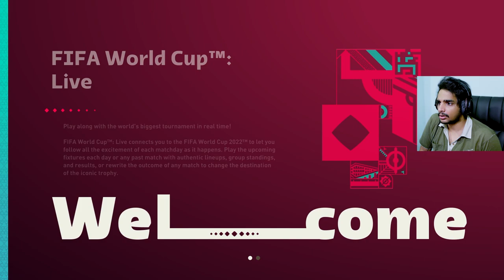BRAZIL VS SERBIA | WHO WILL WIN THIS ?? | FIFA 23 | Malayalam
BRAZIL VS SERBIA | WHO WILL WIN THIS ?? | FIFA 23 | Malayalam @runejerry